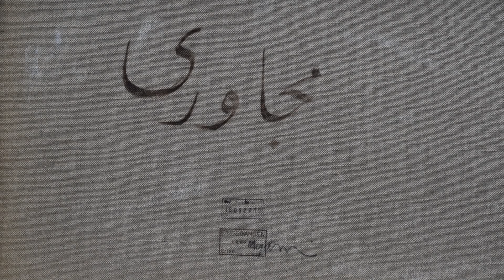Saeid Mojavari Free paintings figurative 2000- 2003 سعید مجا وری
Free paintings figurative 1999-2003  Acrylic  on Paper 32 x 41 cm / Berlin gallery Koppenplatz